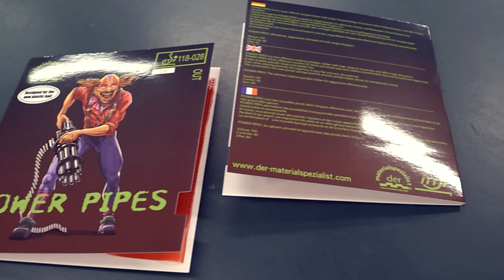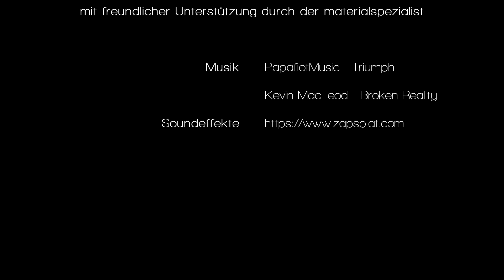[TT] der-materialspezialist POWER PIPES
Feuer frei aus allen Rohren – beim POWER PIPES ist die Ausrichtung wohl klar: der-materialspezialist setzt bei seinen halblangen Noppen auf ein aggressives Störspiel…

[Test-Setup]
Belag: der-materialspezialist POWER PIPES (rot, OX)
Belag: der-materialspezialist POWER PIPES (schwarz, 1.8)
Holz: der-materialspezialist THE WALL
TTR-Niveau der Testspieler: ca. 1700 bis 1780
Ball: Joola Super-P (3-Stern)

[Videoequipment]
Kamera: Nikon D3300
Mikrofon: RØDE VideoMicro
Videoschnitt: MAGIX Vegas
Grafiken: GIMP, Inkscape